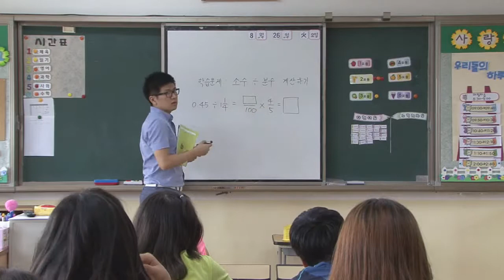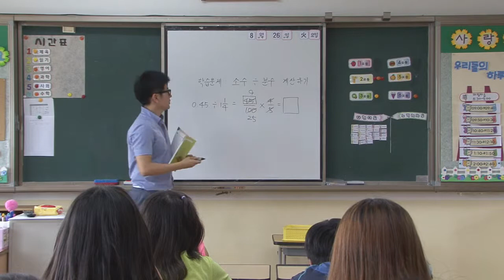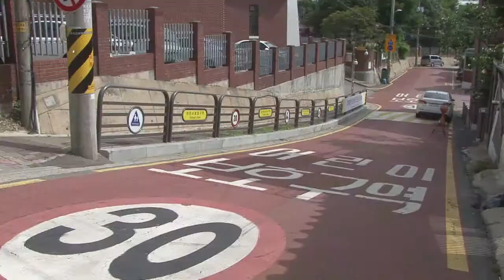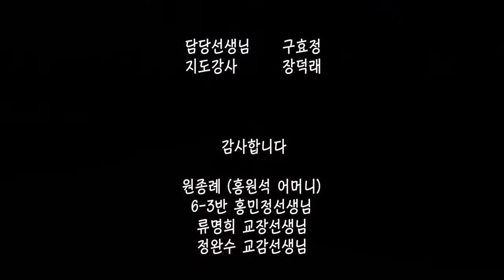'특별한3반수원' (YMCA청소년미디어영상제-우수상)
아이들이 직접 기획하고 만들어가는 영상 속에는 아이들이 느끼고 생각하는 많은 것들이 담겨 있어요!

초등학교 6학년 학생들이 만든 "특별한 3반"
어떤 생각이 담겨있나 함께~~ 보시죠! 볼륨 업업!